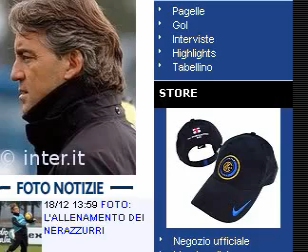Materazzi rovesciata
Grandissimo goal in rovesciata di Marco Matrix Materazzi!!!